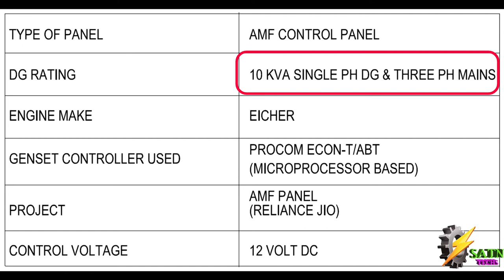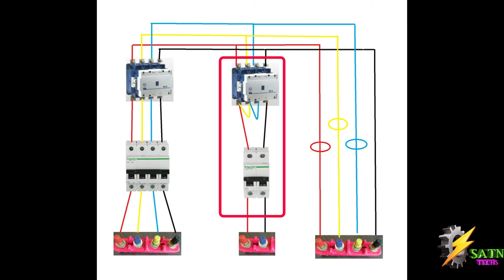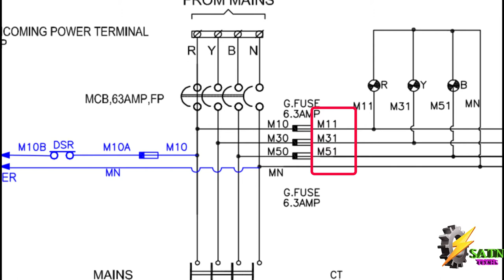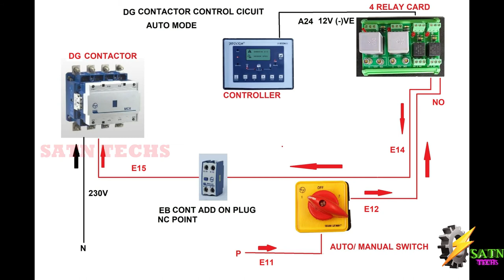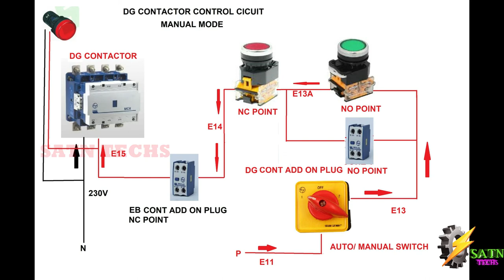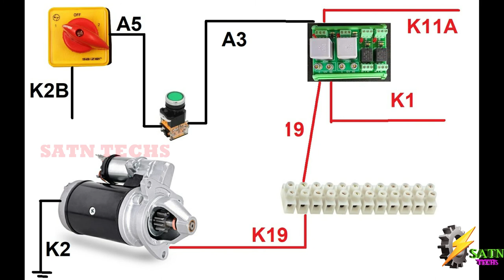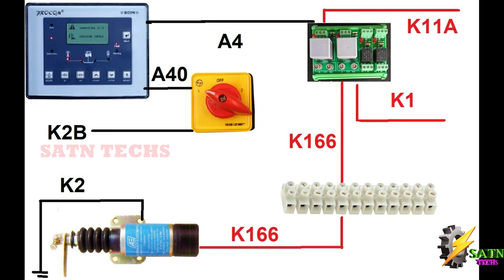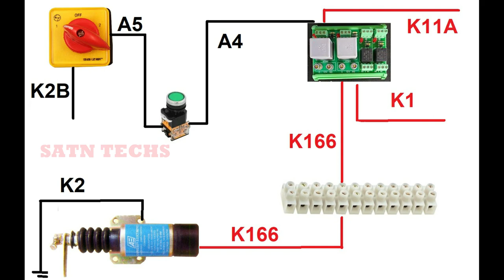AMF PANEL WIRING DIAGRAM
AMF WIRING DIAGRAM